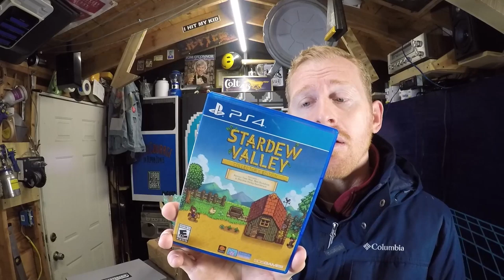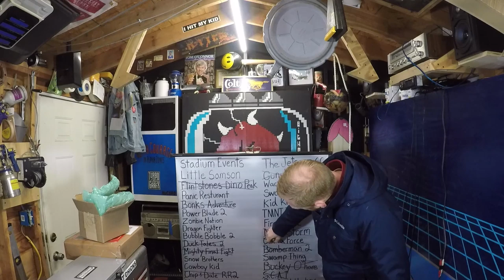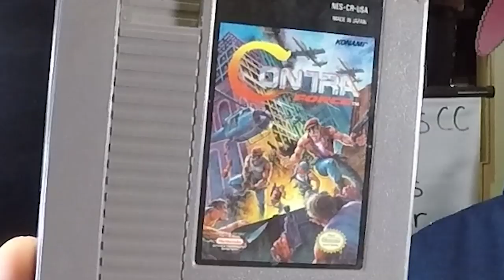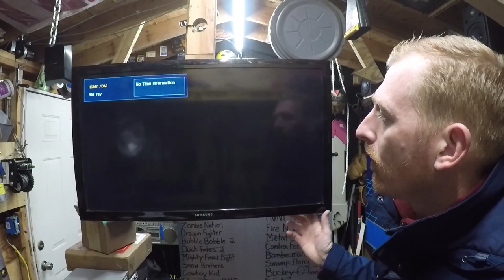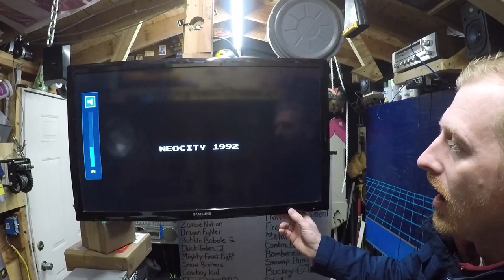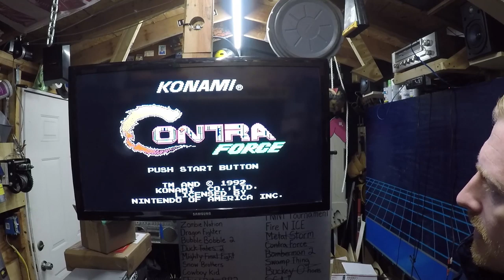QUARANTINE WALLET BUSTER!!!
Today we discuss Corona Virus Quarantine, PS4 games, and Rare NES Games.